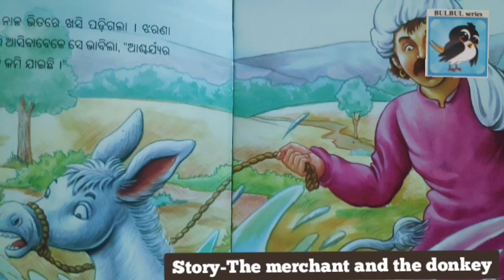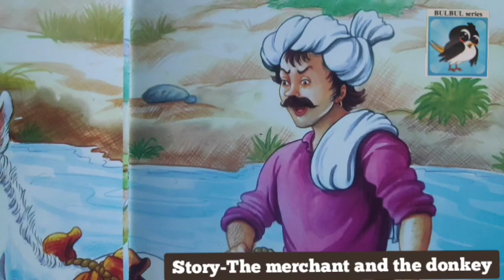The merchant and the donkey. Tales in english. Moral story for children and teenagers.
This moral story is dedicated to small children and teenagers of the world.